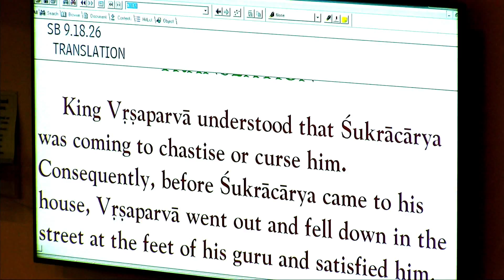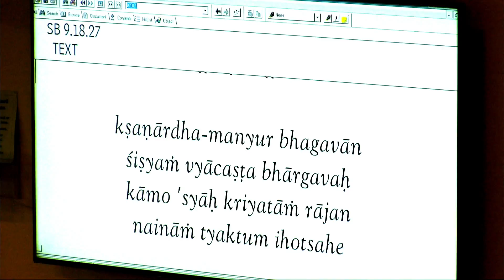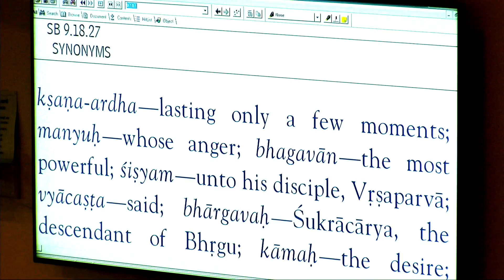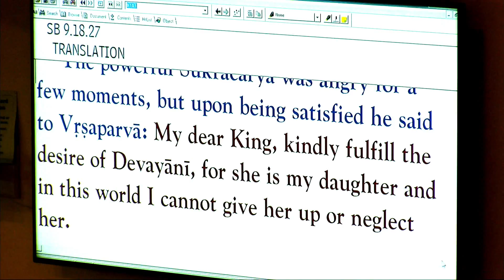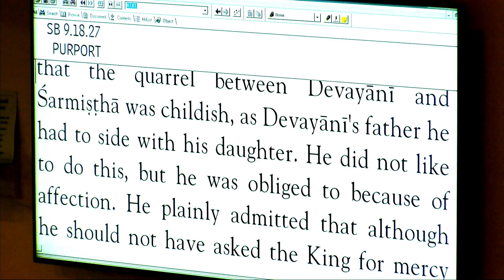Drutakarma Prabhu - SB 9-18-26 - 12-2-15